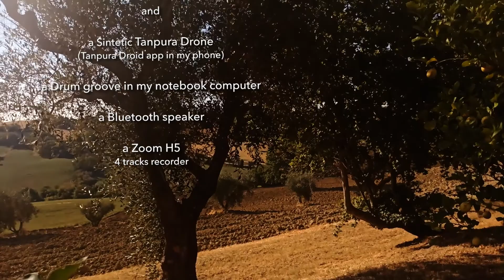You know you know - by John McLaughlin - in a Country place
Written by one of my guitar heroes: Mr. John McLaughlin
Played in my own way in a beautiful country place on Monday, August 15, 2022

In questo luogo fantastico nella natura suono questo brano con la semplicità di una chitarra, un registratore audio, un cellulare e il suono dell'ambiente circostante .
In this fantastic place in nature I play this tune with the simplicity of a guitar, an audio recorder, a cellphone and the sound of the surrounding environment

footage by Cindy B

- Manuel Rodriguez classical guitar - Hannabach strings
- Syntetic Tanpura Drone (Tanpura Droid app in my phone)
- Drum groove in my notebook computer
- Bluetooth speaker
- Zoom H5 - 4 tracks recorder

LET'S IMPROVE THE WORLD: MUSIC IS MY WAY!